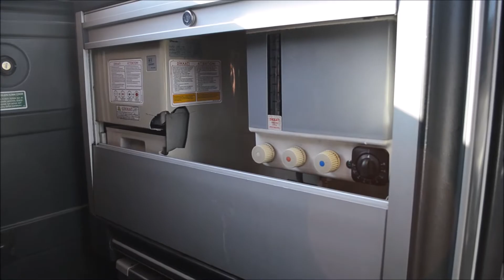Mercedes Benz Travego İle Yollar/Özemniyet Turizm/Karlı Yollar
Herkese Merhaba;

Bugün sizlere kısa bir süre çalıştığım Özemniyet Turizm'e ait Mercedes Benz Travego 15 ile kısa görüntüler paylaşmak istedim araç biraz dağınık olabilir sefer sonrası hızlıca çektik biraz,belki seveni vardır diye yollardanda görüntüler çektim İyi Seyirler :)

İyi seyirler!